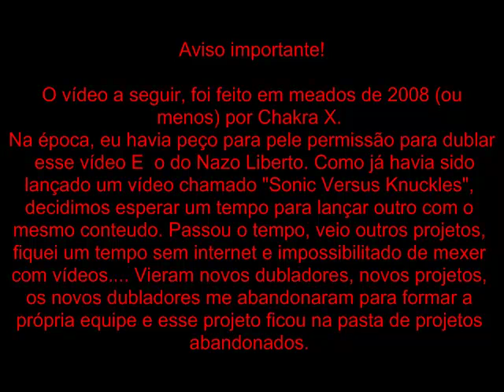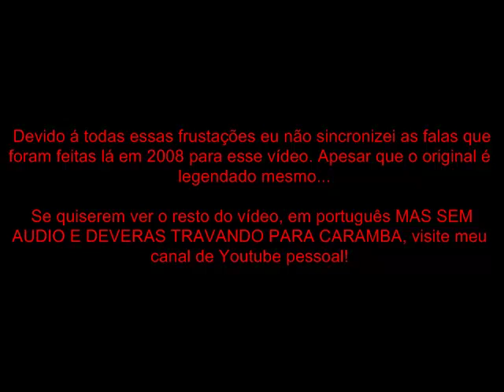Sonic Versus Knuckles (Chakra X) Defeituoso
Descrição original: Uma animação antiga de Chackra X. Está com bugs, mas juro que fiz o possível.
 Coleção/Categoria: Animações em Flash